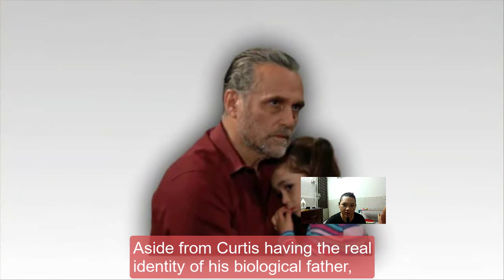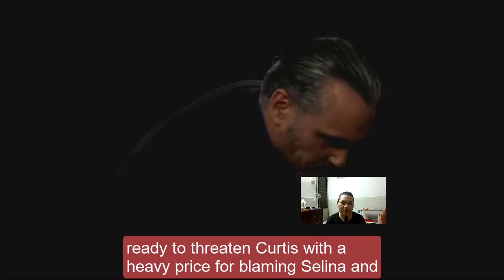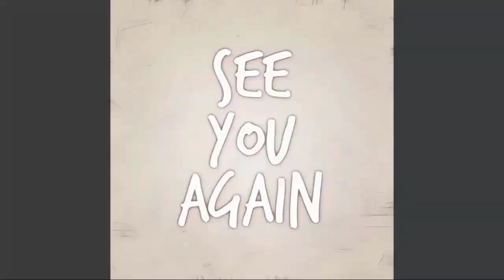Selina Behind The Metro Mess, Confesses Another Big Secret! General Hospital Spoilers